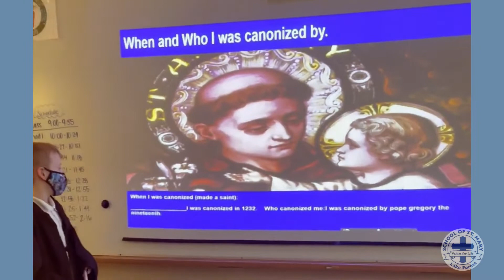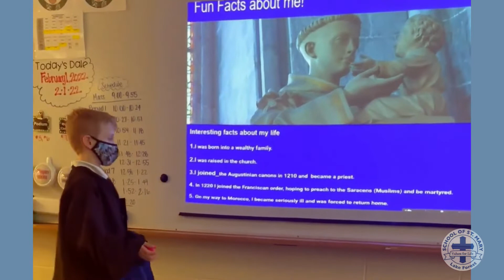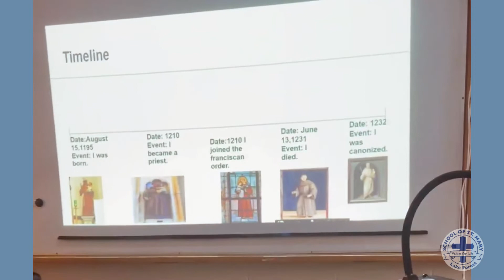4th Grade Saints: Saint Anthony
Our 4th Grade students choose a saint to research and present to their class every year.

Class: 4th Grade Religion
Teacher: Mrs. Rouse